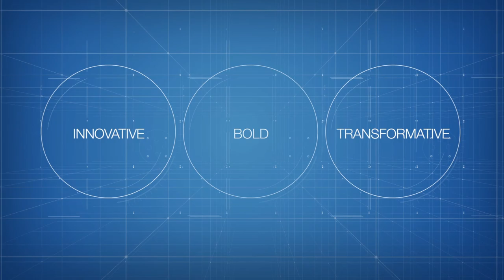Blended Finance | The Road to Addis and Beyond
2015 is a critical year for setting the global development financing framework for the next decade and mobilizing the necessary resources and actors. Blended Finance, the combining of public-private resources, provides a solution to filling the financing gap between an ambitious agenda for sustainable development and current capital flows